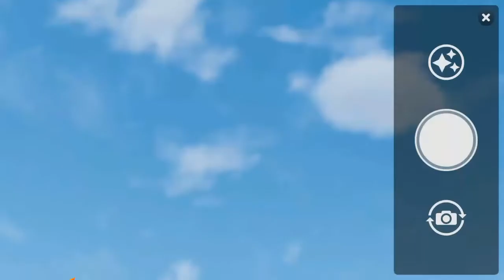missile launcher MOD FOR BUSSID/MOD REVIEW /MOD RELEASE DATE/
ROADTO.1K♻️